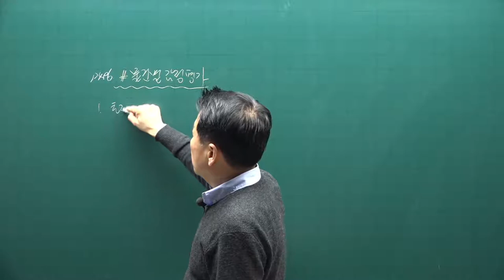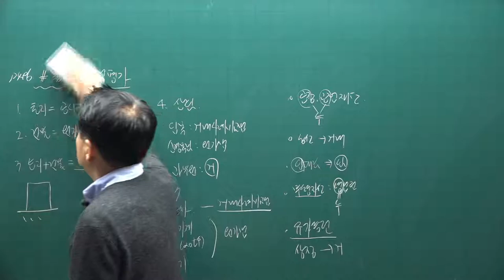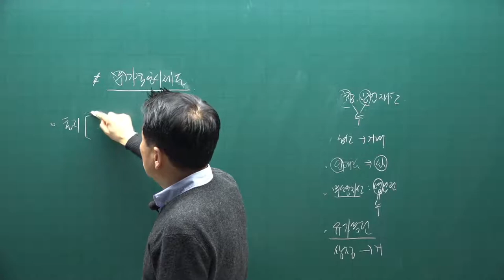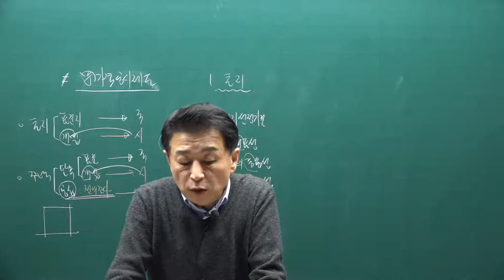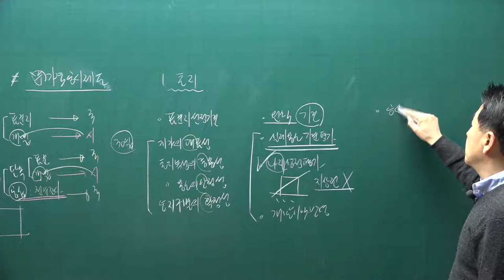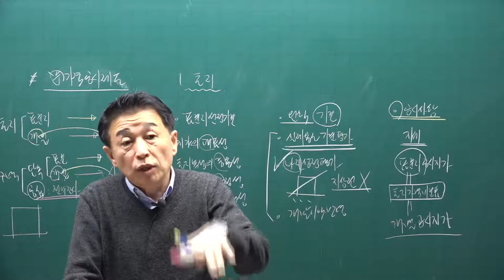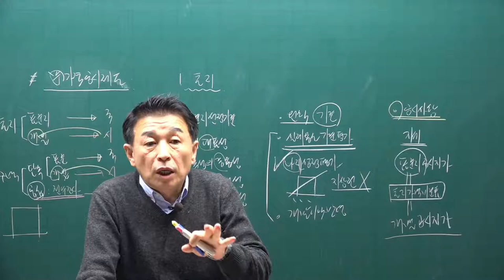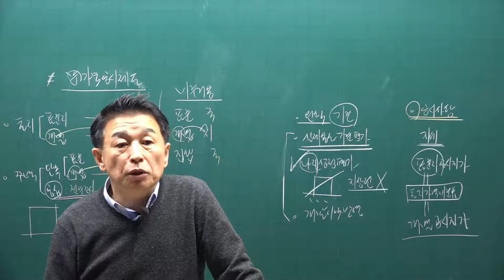[공전무] 2021년 공인중개사 학개론 기본이론과정 43강